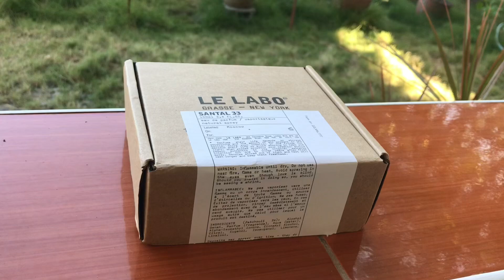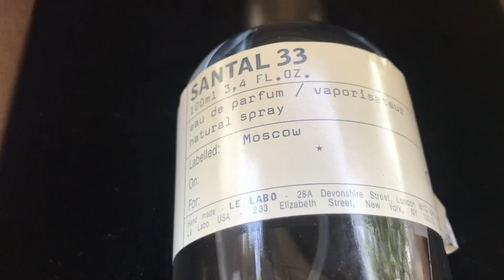Unboxing LE LABO SANTAL 33